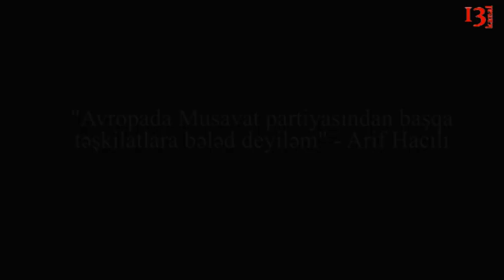"Avropada Müsavat partiyasından başqa təşkilatlara bələd deyiləm" - Arif Hacılı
"Mən Avropada mövcud olan  təşkilatların fəaliyyətlərinə bələd deyiləm. Təkcə Müsavat partiyasının təşkilatlarına bələdəm. İstər Qarabağ məsələsində, istər siyasi məhbuslara aid məsələlərdə, istərsədə Azərbaycanda keçirilən böyük siyasi kompaniyalara aid məsələlərdə müsavatçılar fəal mövqe tuturlar. Hakimiyyətin resursları və dəstəyi hesabına hakimiyyət yönümlü diaspora  təşkilatlarının belə möhtəşəm və ciddi tədbirin (Avropa Koordinasiya Mərkəzinin (AKM) konfransı RED.) keçirilməsinin şahidi olmamışam." - Arif Hacılı
Müsahibə barədə daha geniş məlumatı video materialımızdan əldə edə bilərsiniz.